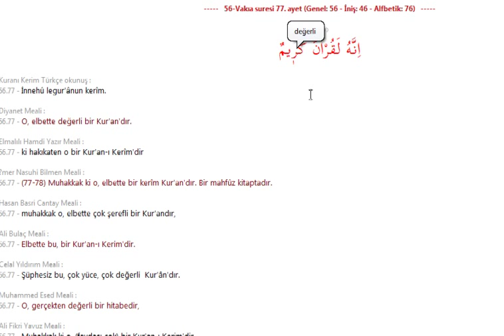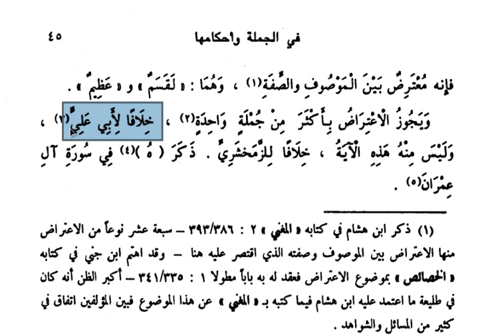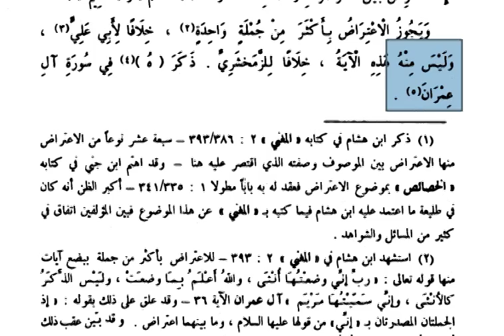Kavaidul İrab - İbn Hişam-6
İraptan mahalli olmayan cümleler 2-3